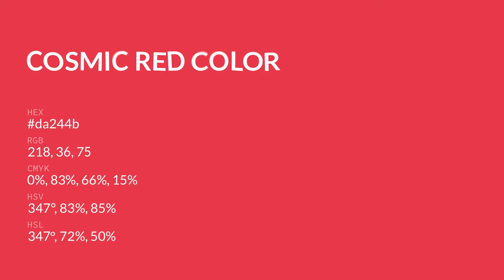Cosmic Red color da244b hex color - Violet color - Cool color da244b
What color is Cosmic Red ? da244b hex color - Violet color - Cool color da244b

Hex da244b Color Code is also known as Cosmic Red color.

Hex da244b Color code in RGB color code model is created after adding 85.49% red color, 14.12% green color and 29.41% blue color.
Hex da244b Color code in CMYK color (process color) code model is generated after subtraction of 0% cyan, 83% magenta, 65% yellow and 14% black.